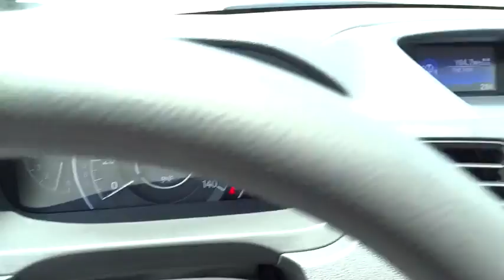2016 Honda CR-V Marietta, Atlanta, Roswell, Woodstock, Kennesaw, GA 487391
2016 Honda CR-V